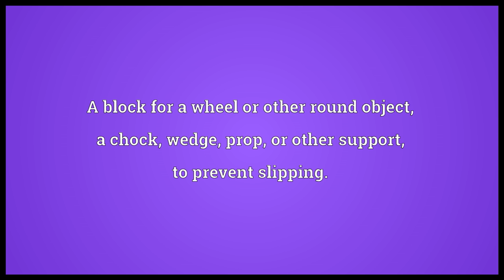Scotch Meaning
Video shows what scotch means. A surface cut or abrasion.. A line drawn on the ground, as one used in playing hopscotch.. A block for a wheel or other round object; a chock, wedge, prop, or other support, to prevent slipping..  scotch pronunciation. How to pronounce, definition by Wiktionary dictionary. scotch meaning. Powered by MaryTTS